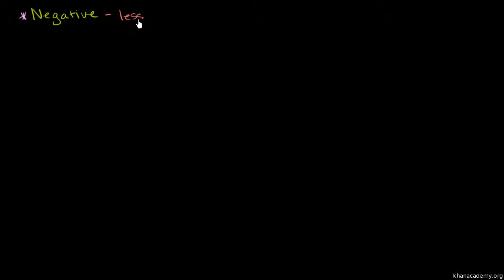Negative Numbers Introduction